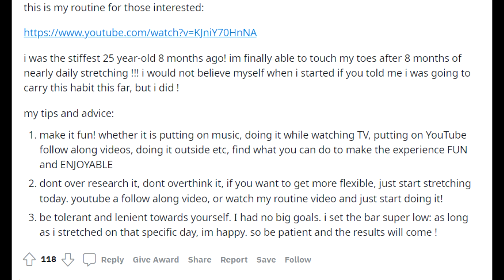Elle prend 8 mois pour toucher le sol 😲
Qui suis-je ?

Je m’engage beaucoup dans la communauté du Mouvement (Movement Culture), et j’ai fait des stages/coachings avec Ido Portal, Marcello Palozzo, Joseph Bartz, Mindful Mover, Dr. Wes Hendricks, Joachim Hilderson , Kyle Fincham, Alain Couturier, Marco Nektan, Jonathan Schmidt et Tom Weksler.

Sur ma chaîne, je partage les meilleures informations concernant la force, la souplesse, la vitesse, l’endurance et la coordination dans le but de vous aider à développer un corps robuste, utile et qui sait bien bouger.